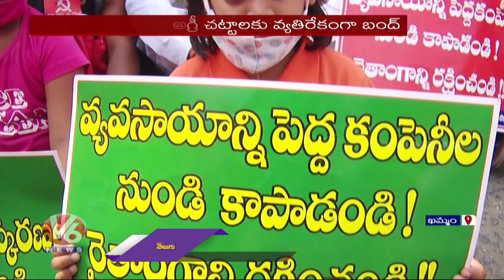Left Parties Participates In Bharat Bandh against Farm Laws | Khammam | V6 News